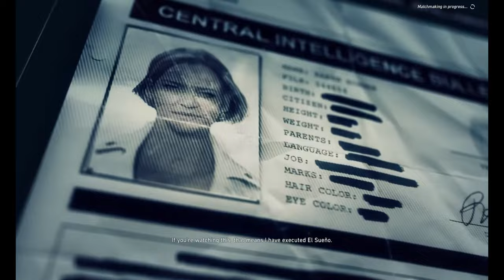Reach the Mausoleum| EL SUENO | Tom Clancy Ghost Recon Wildlands